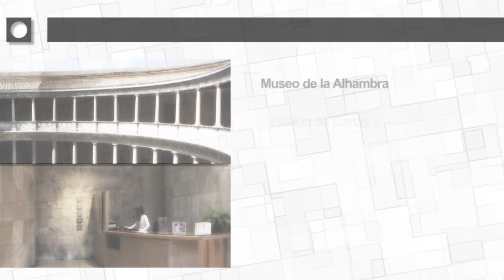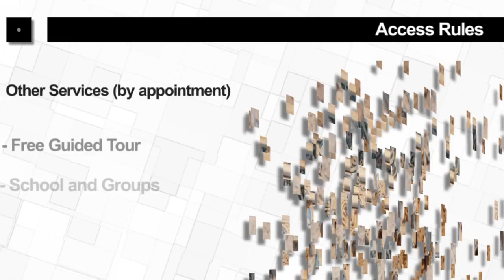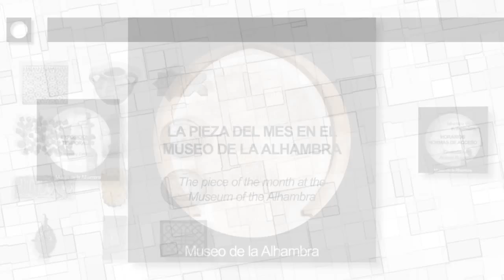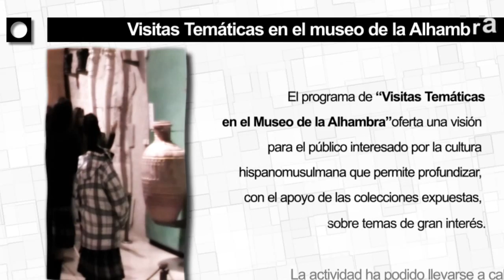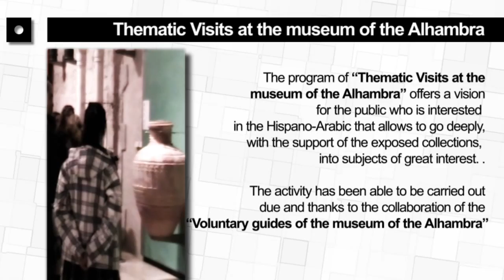Vídeo de actividades de Agosto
El Museo de la Alhambra no cierra en verano, ¡ven a descubrir las actividades de este mes!